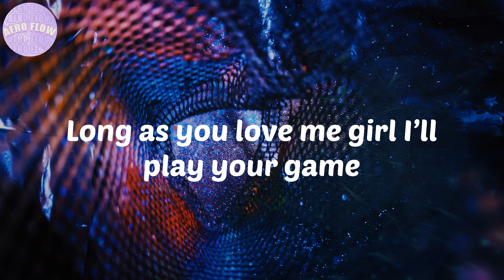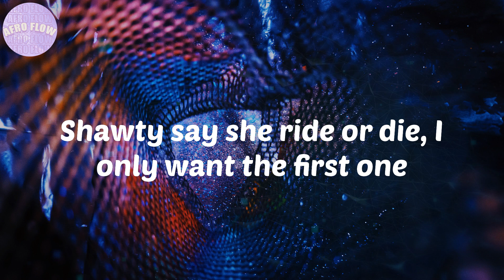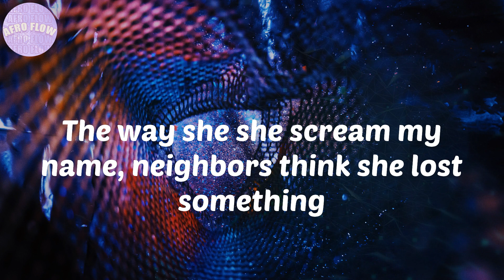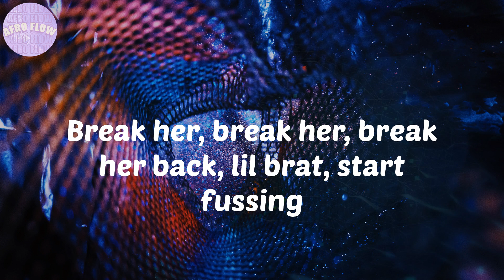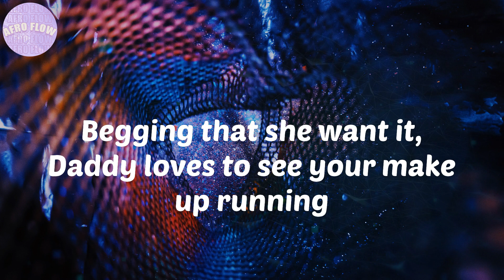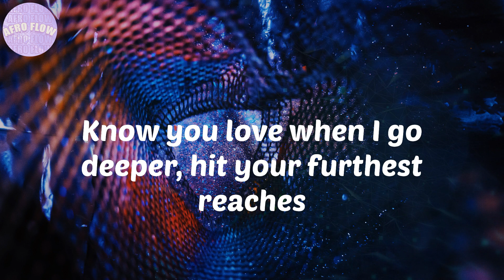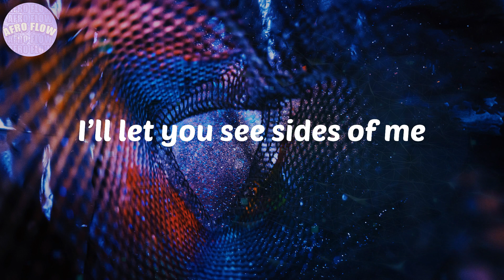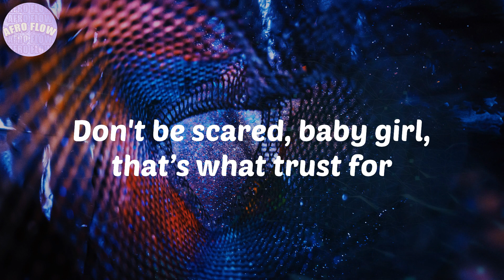YOUWIN - Good Girl (Lyrics)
lyrics:
Pleasure is pleasure and pleasure is pain
Long as you love me girl I’ll play your game
Legs locked like she tryna hurt something
Pussy made of diamonds, yeah them other girls ain’t worth nothing
Shawty say she ride or die, I only want the first one
baby always serve, but I know it’s first come
The way she she scream my name, neighbors think she lost something
Break her, break her, break her back, lil brat, start fussing
If you don’t take directions in them sessions there’s gon be repercussions
Begging that she want it, Daddy loves to see your make up running
You’re my dark twisted fantasy
I’ll let you see sides of me
Sides that you’ve never seen
Something bout it
I really want it
You’re the one I lust for
Talking crazy when I’m breaking out them cuffs
Don't be scared, baby girl, that’s what trust for
Something bout it
stepping out like the bitch from fight club
I ain’t tryna talk slick
I just want the right dub
Take you to the crib, make a night of things you tried once
Like how to take back shots when you tied up
The way she does it, I could never one and done it
She silent in them streets, but she screaming under covers
Ain't talkin bout relationships when I say that I'm cuffin
She all mine, she don’t care that you want her
You’re my dirty little secret and I gotta keep it
Know you love when I go deeper, hit your furthest reaches